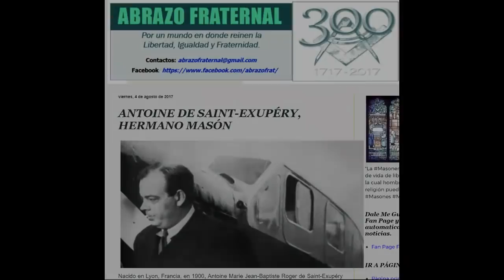La EXTRAÑA conversación del Papa con los astronautas de la ISS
Hace unos días el Papa Francisco tuvo una extraña conversación con los astronautas de la ISS...
▸Todo sobre la Tierra Plana en mi nuevo libro